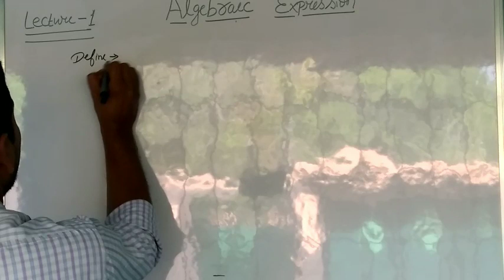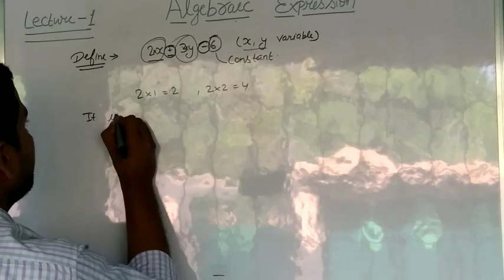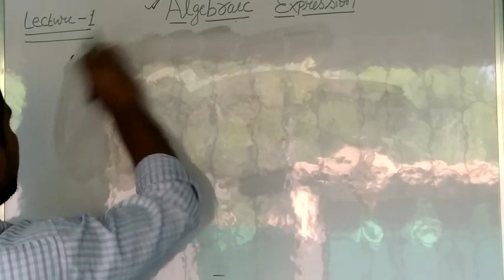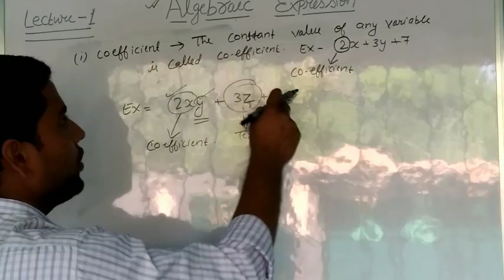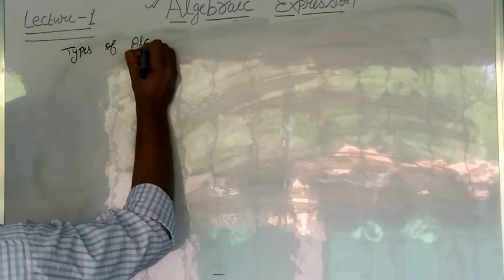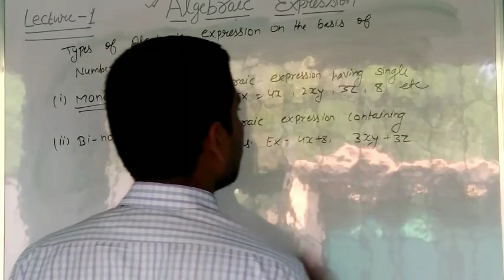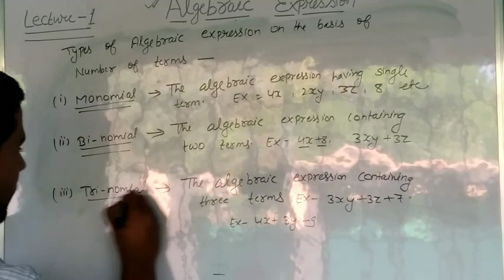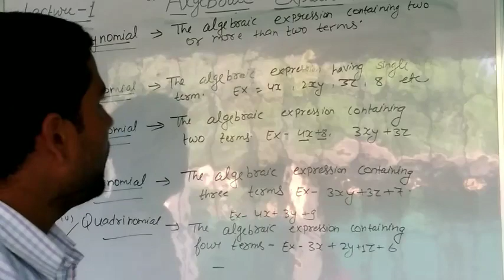Algebraic expression, Lecture-1